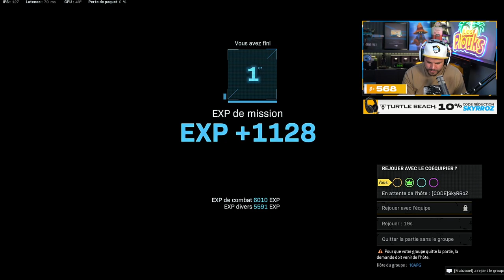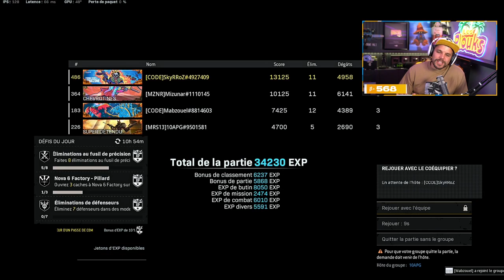LA TENSION MONTE PETIT A PETIT SUR CETTE GAME WARZONE !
🎬Duo ft DD gignac !

Partenariats

-10% de reduction avec le Code: Skyrroz !

Réseaux🌏